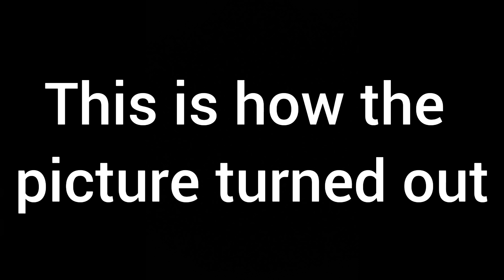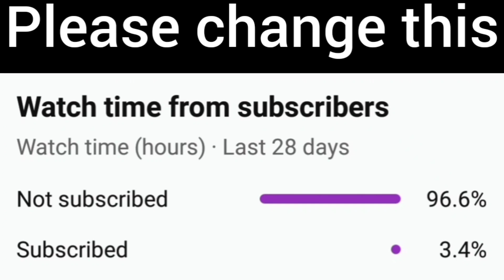Recreating the NF Album covers In lego